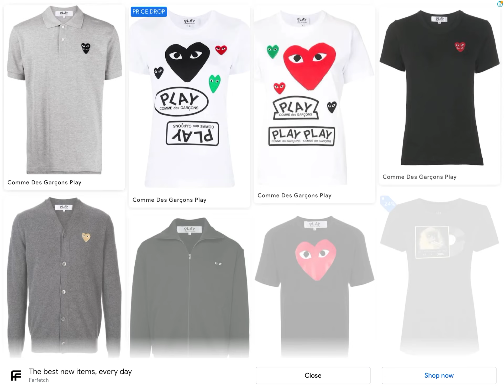DE BUG MODE TUTORIAL |SONIC 2